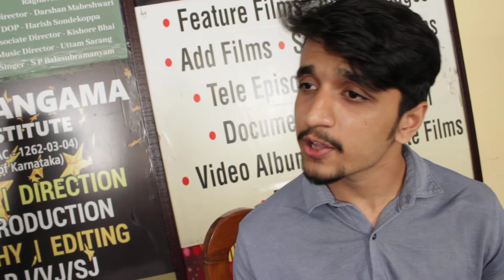Mfi Artist Mr.Sanjay| Mithrasangama | Acting Workshop | Divine Dialogues| With Artist Krishna.U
Mithrasangama Film Institute

Mfi Artist Mr.Sanjay and Mr.Krishna U